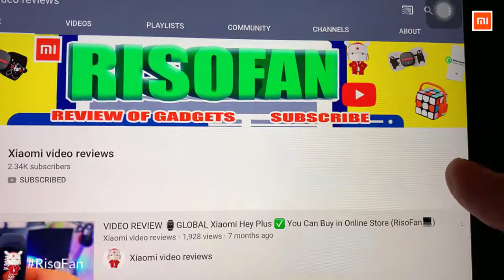2021 Xiaomi Youpin Summer Sandals Slippers Fashion Sport Couple Beach Shoes Anti-Slip Soft Soled.